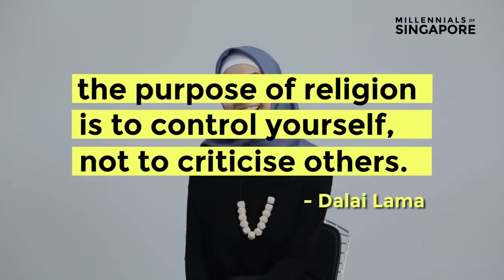Beatiful Girl Convert To Islam From Singapura, She Have To Say To You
"Islam appealed to me because it’s a beautiful religion. It brings about so much peace and calmness and it’s something that I love to seek solace in. When it comes to the religious tolerance in Singapore, I do feel that we are really blessed to have folks who accept everyone with an open heart and mind.

However, I do think that there are a lot of people who need a little more education, understanding and tolerance when it comes to different religious beliefs. When I tell people that I’m a revert, I mostly get reactions of surprise and shock and I do receive some superficial comments from other Chinese folks."